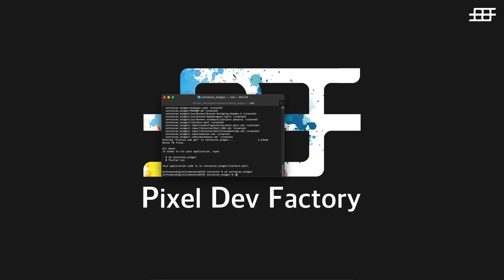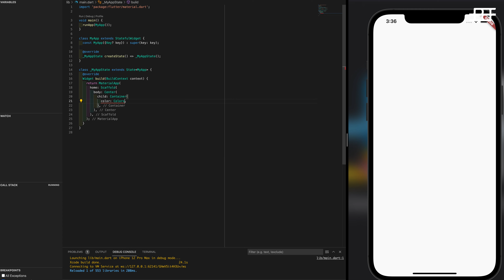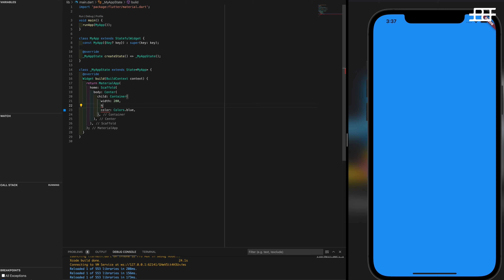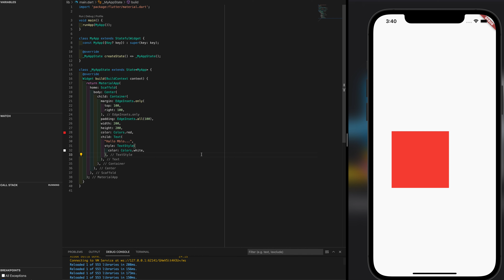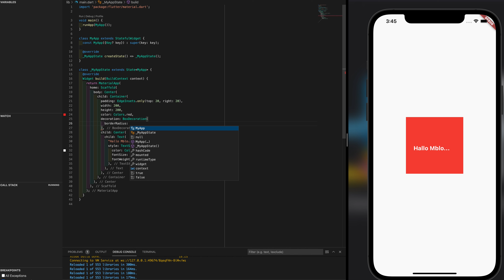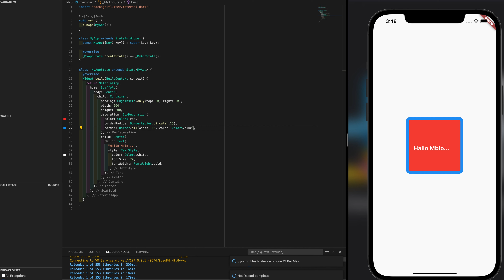Tutorial Flutter #6 Container Widget [Pixel Dev Factory | 4K]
Lets Start To Learning Flutter guys, selamat datang di ngoding pertama kita untuk belajar Flutter , tungguin next video ya kita akan belajar bareng-bareng tentang Text Widget di Flutter

Video ini buat tmn2 yang mau belajar flutter dasar dan di video ini adalah video sharing dari IG @rex.nobokis , saya harap ini dapat bermanfaat buat tmn2 dan kita belajar bersama di chanel ini,

Keep Koding And Stay Healty

Pixel Dev Factory adalah chanel untuk berbagi ilmu tentang programming dan juga design, chanel dengan kumpulan orang-orang baik yang mau berbagi ilmu :-D , semoga dengan chanel ini dapat bermanfaat buat semua orang yang menonton dan juga menjadi tempat belajar gratis untuk teman-teman indonesia, Keep koding and stay helthy guys God Bless You All

Chanel ini dikelola oleh tim dari Pixel Space Creative Dan Juga Komunitas Programmer Banyuwangi